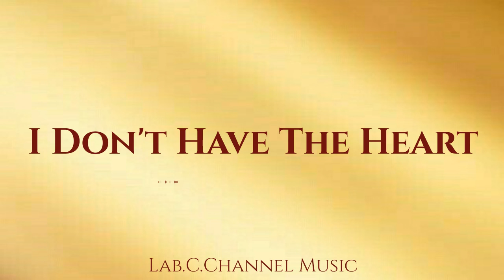I Don't Have The Heart| Audio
Please Click And Dont forget to
COMMENTS ❤👍

Please Click This Link And Follow This Site Thank You!❤
A New Nursery Book with Educational Content.